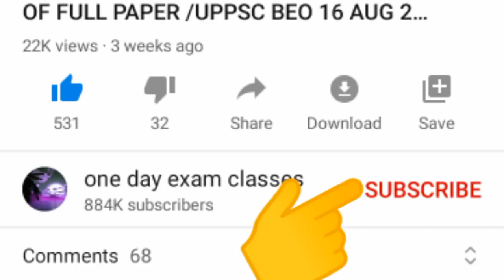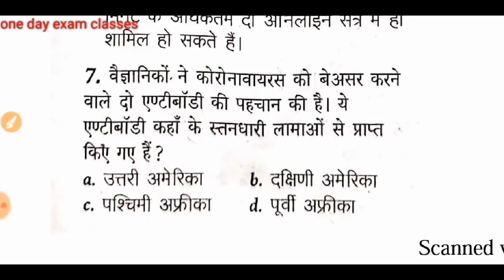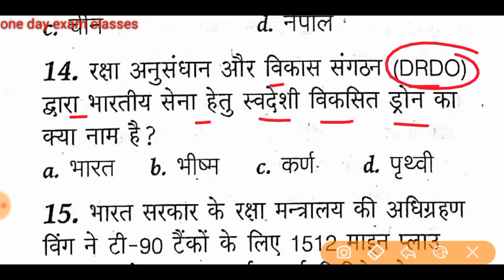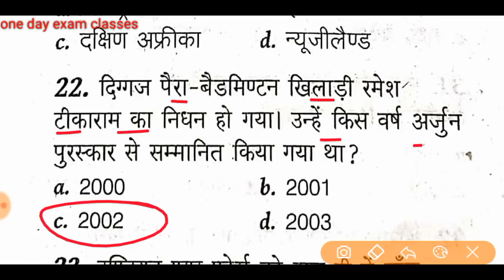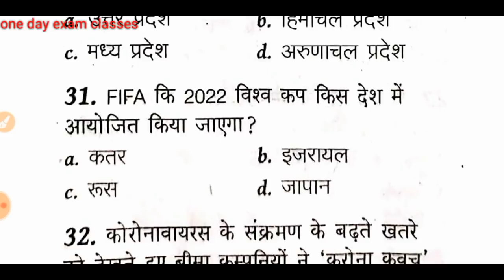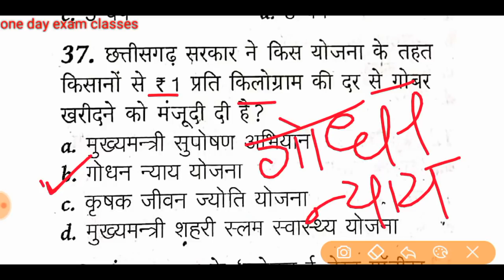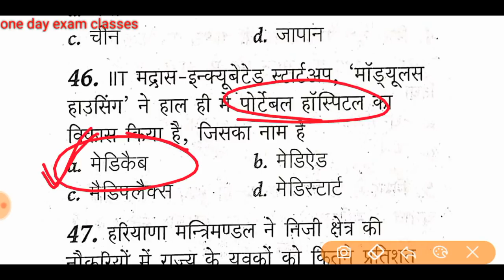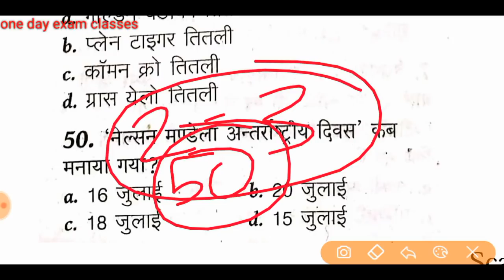लक्ष्य रेलवे NTPC/Group D 2020 सबसे महत्वपूर्ण 50 Current Affairs के प्रश्न/ most important question